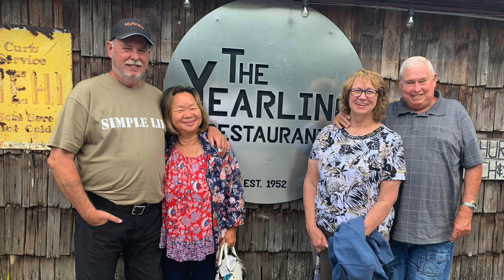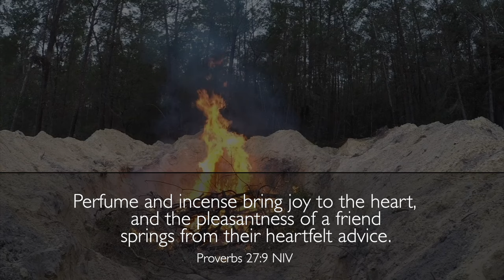Crappie Fishing with our Friend - Orange Lake, Florida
Caught Biggest Crappie at the beautiful Lake Orange, Florida.  Come enjoy the the thrill of fishing with with us.
👍Partner with us in the VISION: Inspire Billions of Families to Grow & Cook Their Own Food
💝By giving us THUMBS UP, POSITIVE COMMENT and SHARE!

💝Thank you for partnering with us to fulfill the VISION: Inspire Billions Families to Grow & Cook Their Own Food